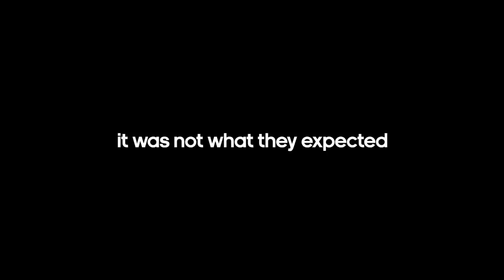Adidas prank Ajax players and manager Frank de Boer with terrible fake kits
Ajax Play Brilliant Hidden Camera Prank By Unveiling Hideous New Kits To Frank De Boer And His Players